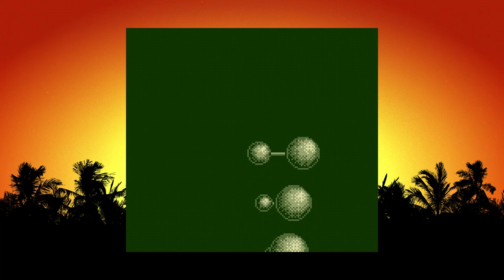Jurassic Park Classic Games Collection - PC Gameplay (Steam)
To celebrate the 30th anniversary of Jurassic Park, Limited Run Games and Universal worked together to bring a collection of games based on the very first film, thus giving them an official re-release for modern platforms, all while using the Carbon Engine. This also marks the first time LRG is listed as both the developer and publisher for the Steam release. This collection contains seven JP games, five of which were originally developed and released by Ocean Software. This collection was initially going to only have the Ocean-developed games, but LRG eventually added the two Mega Drive games later on before release.

Games:
00:00:00 - Intro
00:01:05 - Jurassic Park (NES)
00:15:34 - Jurassic Park (Mega Drive)
00:32:41 - Jurassic Park (SNES)
00:41:25 - Jurassic Park (Game Boy)
00:50:20 - Jurassic Park II: The Chaos Continues (SNES)
01:04:16 - Jurassic Park 2 (Game Boy)
01:12:08 - Jurassic Park: Rampage Edition (Mega Drive)

Jurassic Park Classic Games Collection © Universal City Studios LLC /
Amblin Entertainment, Inc.
Also released on PlayStation 4, PlayStation 5, Nintendo Switch and Xbox Series X|S

FUN FACT: The Jurassic Park games not to make it to the collection are ones for DOS, Master System, Game Gear, Mega-CD, Arcade and the 3DO Interactive Multiplayer. Since the Carbon Engine doesn't support those yet, their ommissions can be easily forgiven.

There aren't that many critic reviews of the collection, but PS5 and Switch versions have a total MetaCritic score of 55 and 50 respectively. Both versions only have one negative review each, while the rest of the reviews were mixed. COGconnected rated the PS5 version a 45/100, where he praises the music player and rewind features, as well as the Game Boy titles being pretty fun, but doesn't exactly recommend the collection unless you happen to be a diehard fan of the franchise. The only negative review of the Switch version came from The Jimquisition, who was a lot more harsh, giving it a score of 2/10. They even went as far as to say that they'd "have taken Jurassic Park: Trespasser over anything within this compilation", stating that at least Trespasser was "intriguing" in its awfulness.

The highest score on the Switch version is from Gaming Age, who gave it a 7/10, while the highest for the PS5 version is from God is a Geek, who gave it 6.5/10. The latter criticised the collection for very little additional content, control mapping on the analog sticks, most of the games' age and too many of said games being similar to each other, it was praised for the in-game maps and the rewind functions, as well as the SNES game being still enjoyable to play after all those years.

The only Xbox Series X|S reviews of this game are from Gamereactor Finland, Eurogamer Germany and Xbox Achievements, all of them being mixed reviews. The highest is from Gamereactor Finland, who gave it an 8 (70 on MetaCritic), while the lowest was from Xbox Achievements, who gave it a 50%.

That leaves the PC version (which you are seeing in the video), as the only critic review was from The Guardian, who gave it 3/5 stars. Keith Stuart, who wrote the review, does make an interesting conclusion regarding retro game compilations, stating that "the same old arguments apply to this release as to all retro compilations: you can find these games online then run them on an open source emulator for free, though you won’t get the modern save features. You could buy an original console and a copy of the games on eBay, but then that will work out much more expensive and unreliable." Strangely, I actually agree with him on that.

As far as user reviews go, MetaCritic user ratings total to an 8.2 on Switch, with the only written user review being on the PS4 version. RemyLebeauX, who wrote the PS4 version's review, states that while the omission of the Mega CD and the rail shooter arcade game is a missed oppoturnity and the collection could have been better, he would still recommend it to both Retro Gaming fans & fans of Jurassic Park, even praising the fact that the Platinum trophy simply requires you to beat each game.

Finally, the Steam version got 63 reviews (46 in English) and the overall reception is considered to be "Mostly Positive". Most users were happy those games were even ported to begin with, though some are disappointed the Master System and Game Gear titles were missing. The quality of the original games varied, obviously, but the negative reviews' common issues were the price (which is around 30$), lack of the DOS version, as well as the fact that the collection felt barebones, especially when compared to Digital Eclipse's efforts like Atari 50 or TMNT: The Cowabunga Collection.